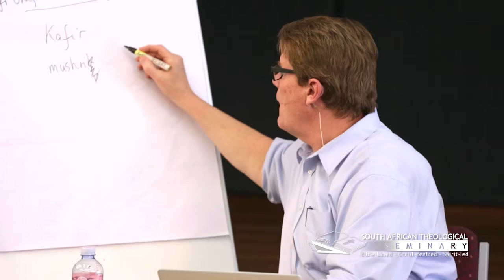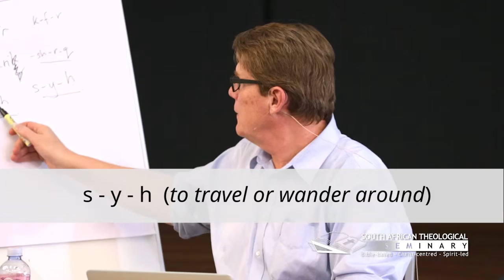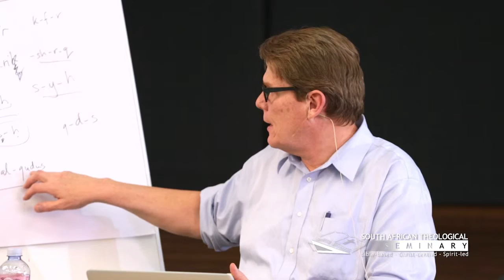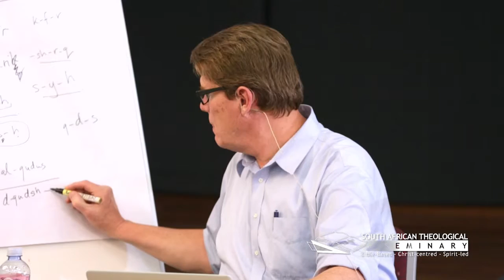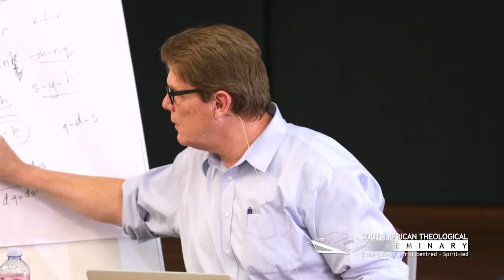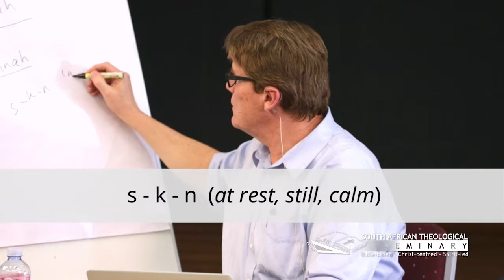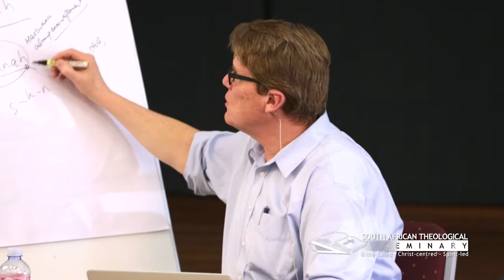The Theology of the Qu'ran (Mark Durie) - Part 4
In this series, Dr Mark Durie approaches understanding the Qu'ran as a text with its own distinct theology.